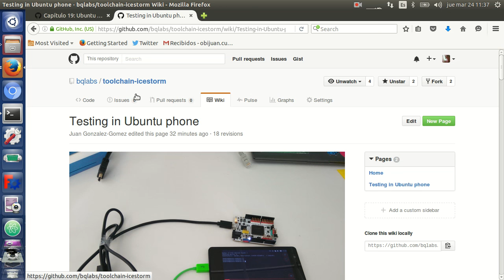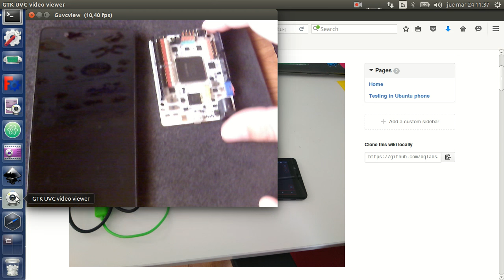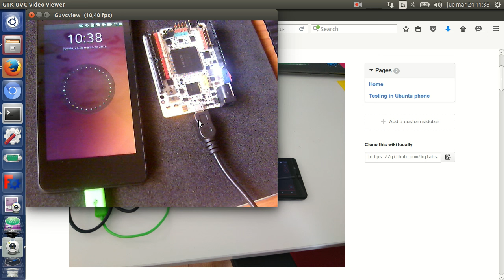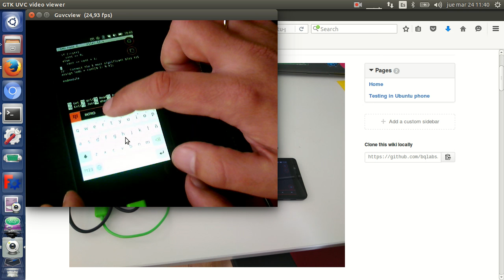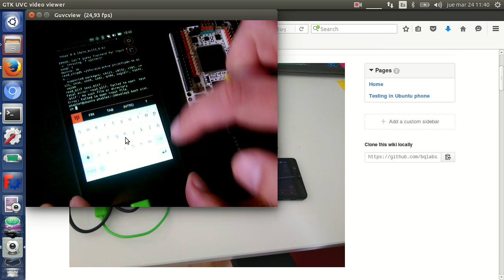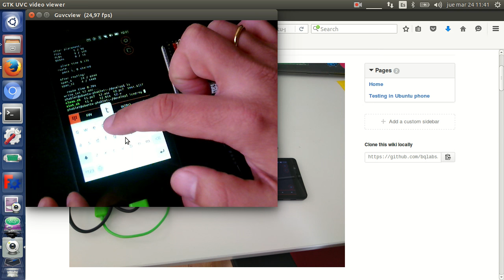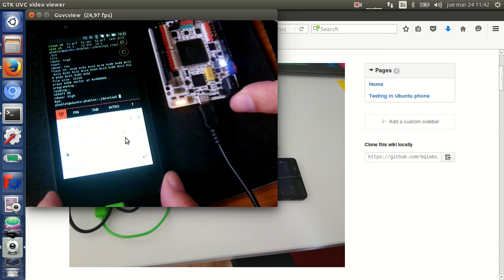Capítulo 19: Ubuntu Phone y FPGAs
Generación completa del bitstream a partir de un fichero verilog en el ubuntu phone, y su posterior carga en la FPGA. Se han usado las herramientas libres del proyecto icestorm